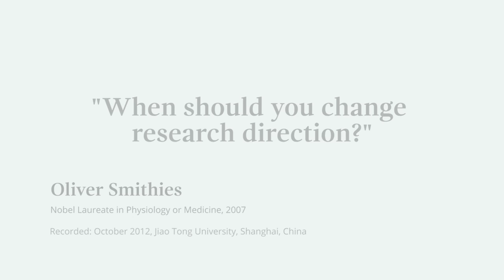"I was bored of the experiments" Oliver Smithies, Nobel Laureate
Nobel Laureate Oliver Smithies answers the question 'When should you change research direction?'

This video was filmed as part of the Nobel Prize Inspiration Initiative. Through the Initiative, Nobel Laureates give career advice for young scientists, explain their discoveries and give insights into life after the Nobel Prize.